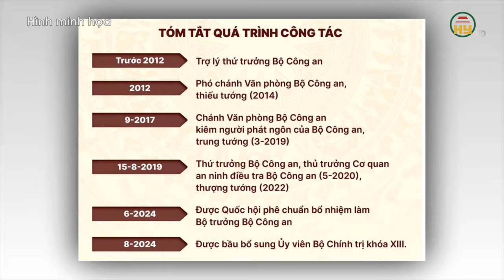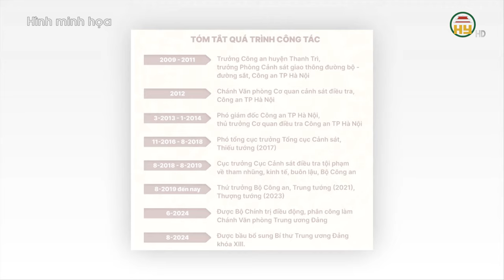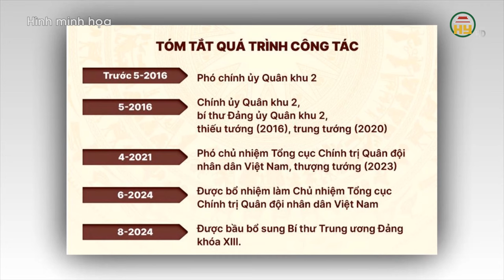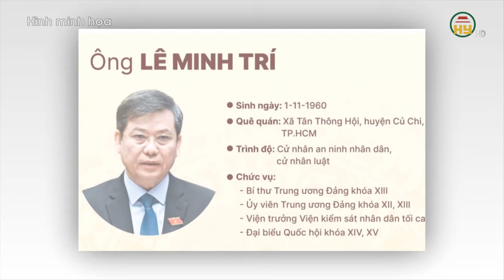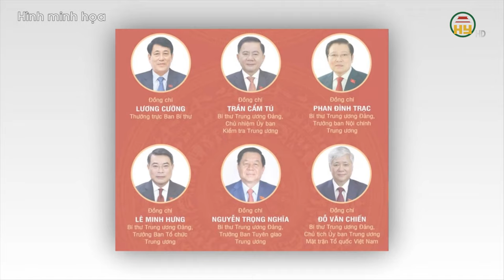Bộ trưởng Bộ Công an Lương Tam Quang được bầu vào Ủy viên Bộ Chính trị